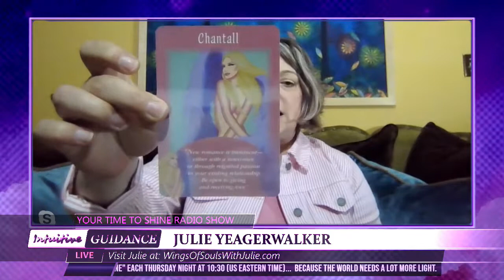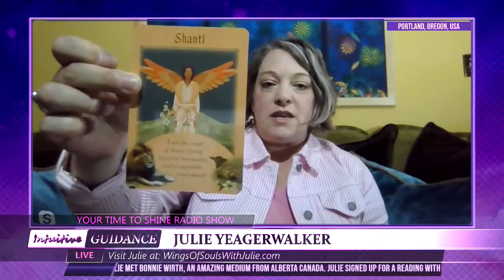Your Time To Shine - July 7, 2022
Show: Your Time To Shine
Host:  Julie YeagerWalker
Date:  July 7, 2022
Time: Thursdays at 10:30pm US Eastern Time